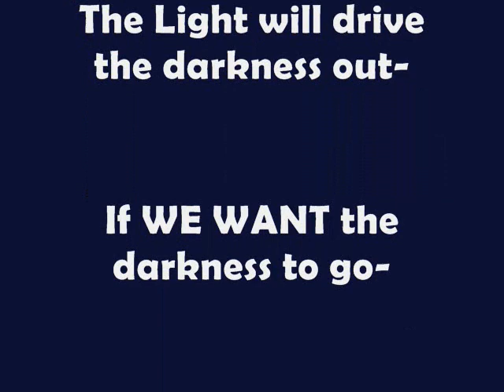"THE SADDHU IN THE HIMALAYA MOUNTAINS"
This is a spiritual and supernatural story in song about the quest for light and the alignment of human life for a higher purpose with the universe.
Renata Leuffen and a 700 year old Saddhu have a conversation at a burning fire under the black night sky in the Himalaya Mountains.
for more on the supernatural and spiritual.